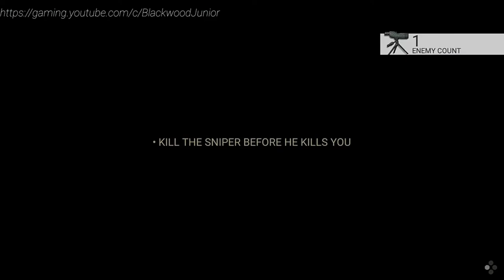LONEWOLF (17+) A Sniper Story Walkthrough Gameplay Chapter 3 Mission #7 Warehouse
17+ NOT SUITABLE FOR CHILDREN!

1 Minute: Your mental-noise has calmed down. It's just you and your weapon.
2 Minutes: You feel the wind, you know the distance, you sense your target's movements
3 Minutes : You hear the echo of your gunfire... You made the first kill. Silence.

- 5+ Hours Story Mode
- 30 Missions